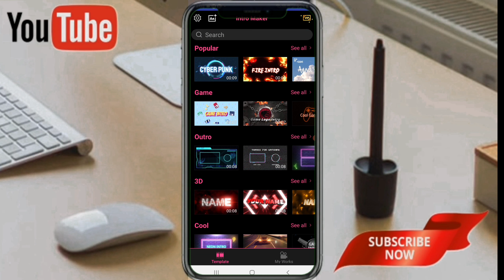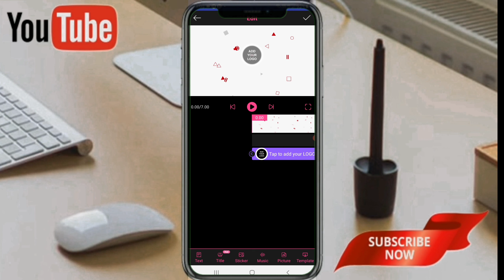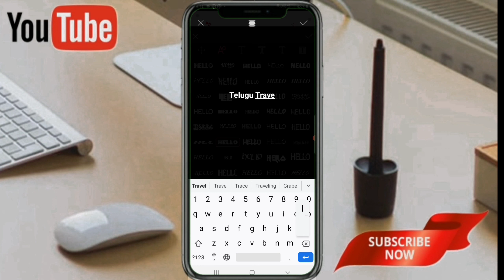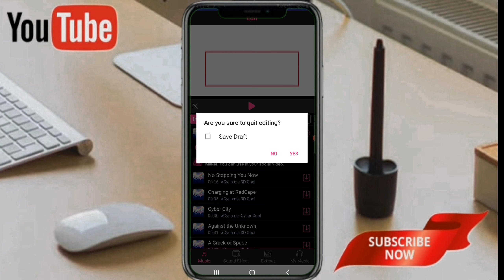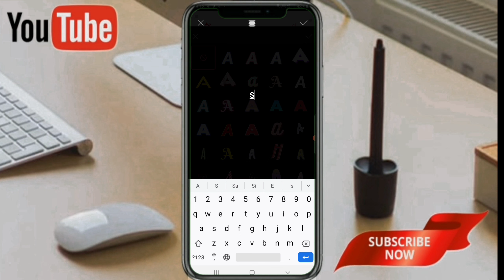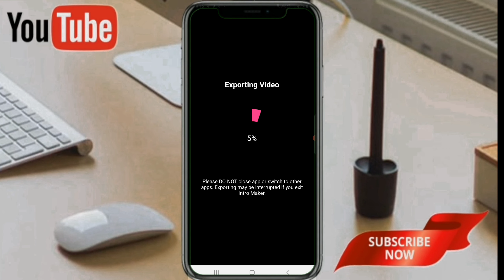How to create Best Intro For Youtube Video's